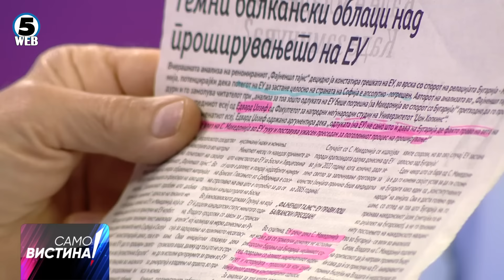„Само Вистина” со Ристо Никовски, Агим Јонуз и Александар Ристевски 14.05.2024 - дел 1